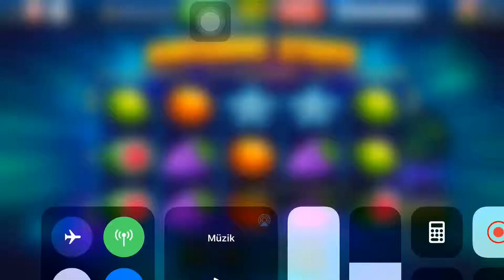Slot park AWSOME STARS MIDI jackpot big win 4.220.000.000 k